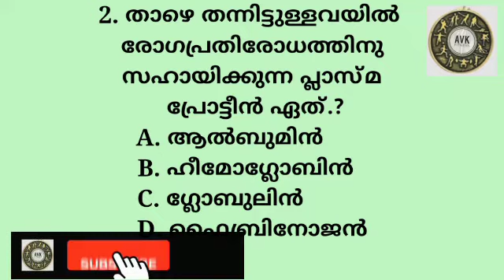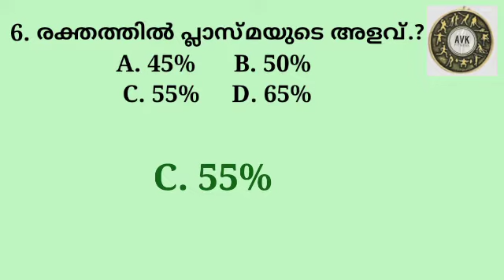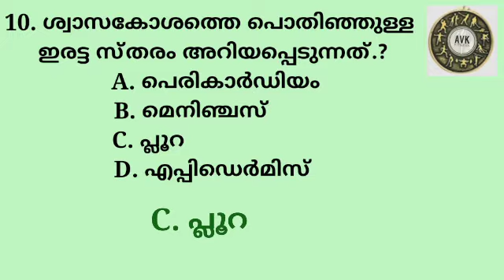Ktet,PSC Important Question and Answer Physical Education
ktet category 3 answer key 2021
Physical education theory
physical education class 12 term 1
physical education and sports for cwsn class 11
physical education psc questions malayalam
physical education psc question paper
physical exercises
Psc questions and answer malayalam
psc questions
psc question paper
psc question and answers malayalam 2021
psc quiz malayalam
psc question paper today
psc qualification
psc questions and answer english
psc previous year question paper with answer
psc previous year question papers with answer pdf
psc previous year question papers with answer in malayalam
psc previous year question paper with answers 2021
psc help mind
psc tips
psc challenger
psc lgs min exam class
psc police min exam class

Note: All information provided by FITNESS AVK is of a general nature and is furnished only for educational/entertainment purposes only